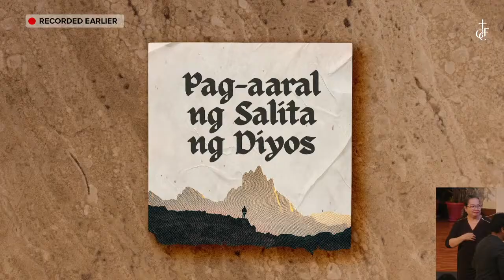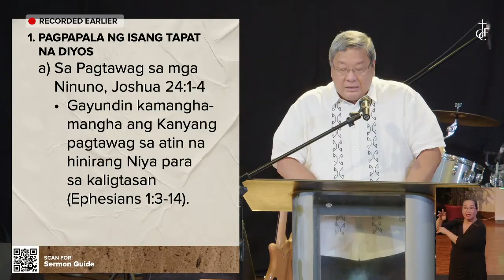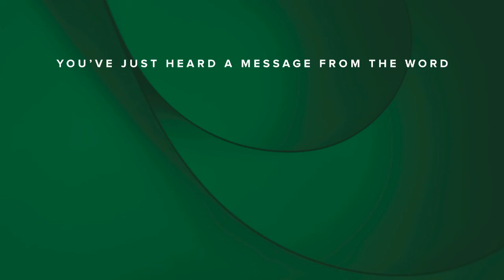GCF Tagalog Service | September 29, 2024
Topic: Tawag Sa Pagsamba

Ka-Agapay, napagpala ka ba sa mensahe ng ating programa? Mag-iwan ng mensahe sa ating comment section kung paanong nakatulong sa'yo ito. Huwag kalimutang i-share ang ating programa sa iyong mga kaibigan at kapamilya upang sila rin ay mapagpala.